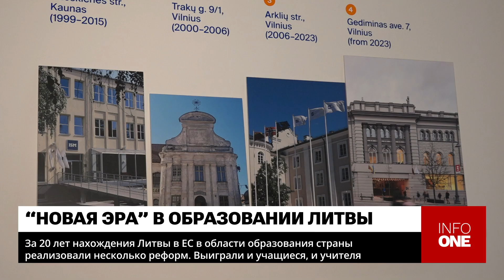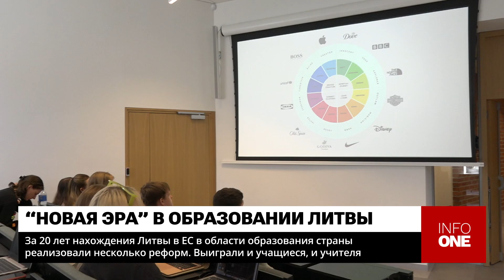INFO ONE - ВЫИГРАЛИ И УЧАЩИЕСЯ, И УЧИТЕЛЯ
За 20 лет нахождения Литвы в Европейском союзе, в области образования страны реализовали несколько реформ, в результате которых выиграли как учащиеся, так и преподаватели. Наряду с модернизацией учебной программы, в том числе цифровизации, развития критического мышления, преподаватели принимали участие в различных обучающих программах, повышая свои профессионалоные навыки. в настоящее время литовские вузы пользуются популярностью и среди иностранных студентов. Одним из таких стал и Универститет менеджмента и экономики, с кампусами в Вильнюсе и Каунасе.